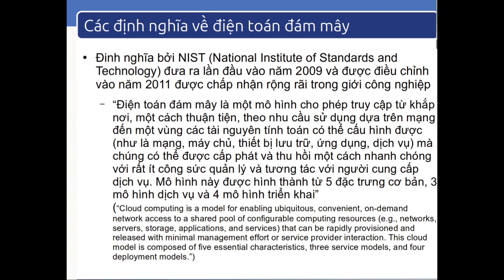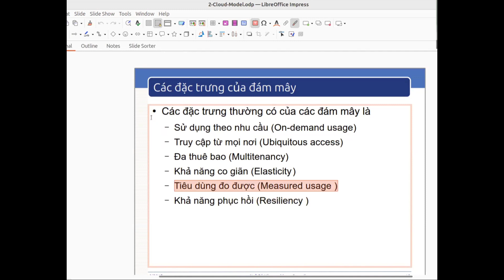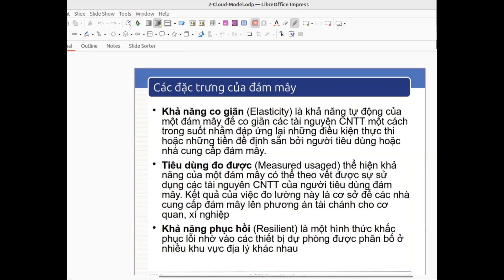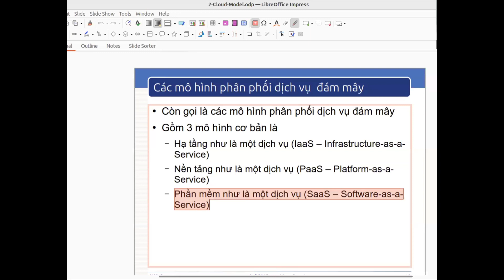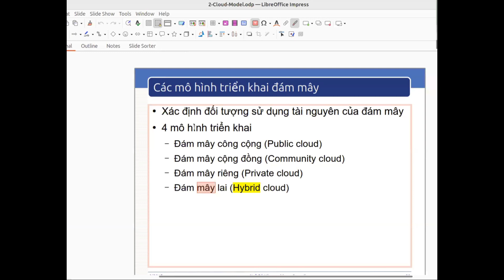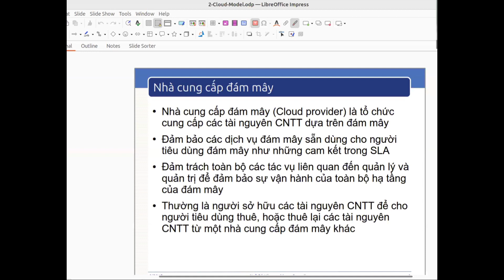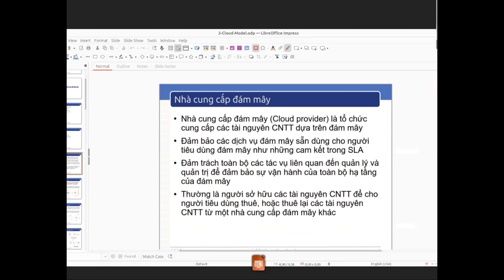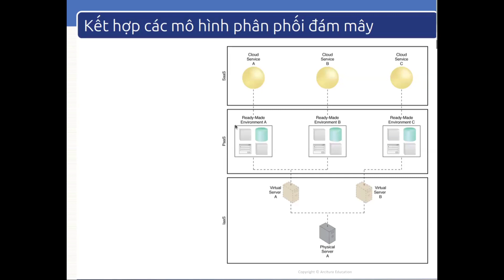Điện toán đám mây